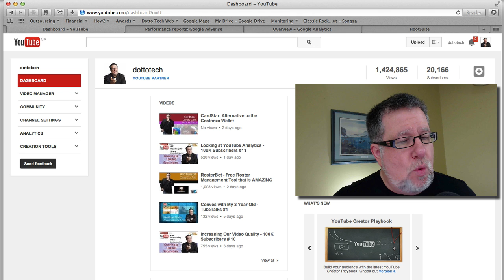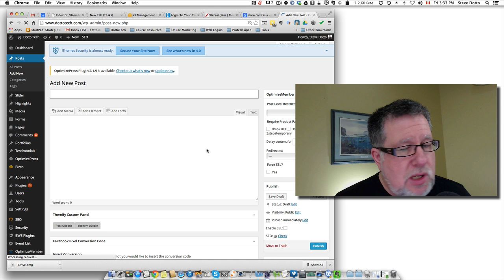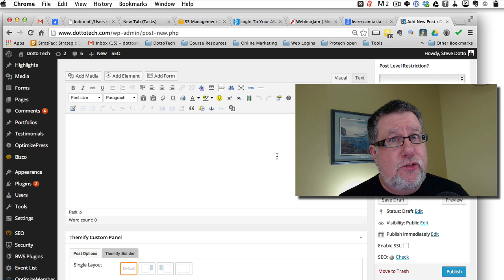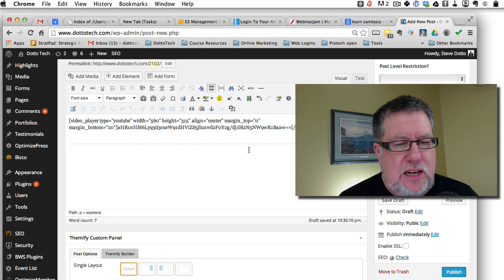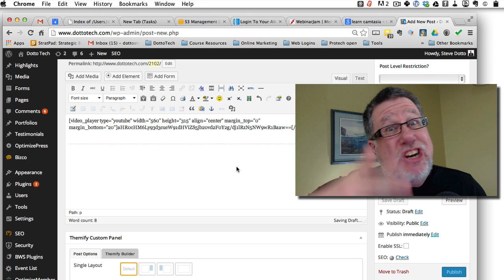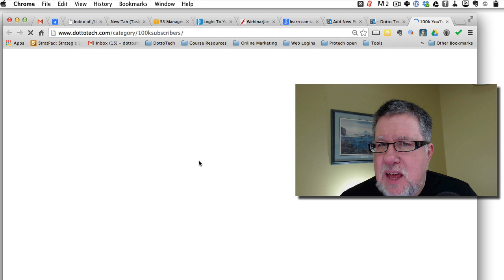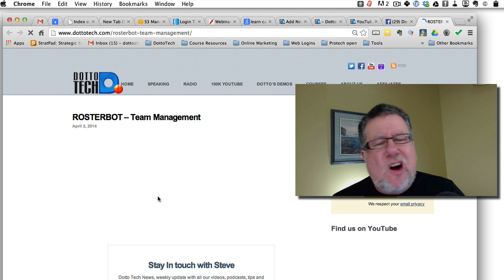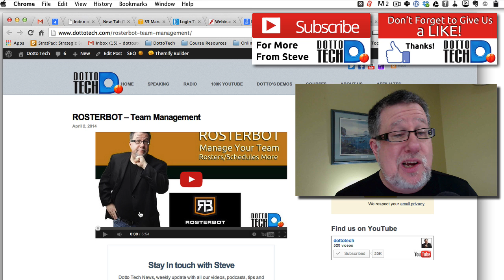Crossposting Your Videos - 100K Subscribers #12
Steve discusses the value of cross posting YouTube videos into other properties, and the reason behind it.

including our weekly radio show /podcast